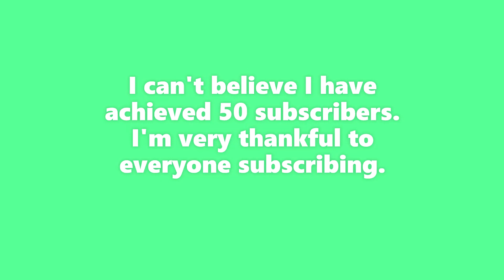J BD 50 Subscriber Special